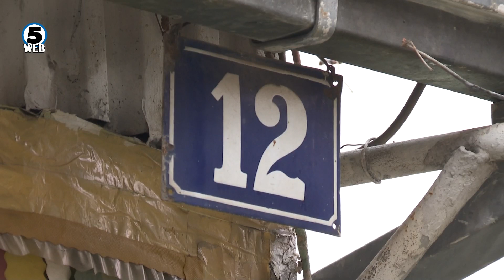Живот меѓу четири ѕида, 55-годишна скопјанка 30 години не излегла од дома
Триесет години Агнеза Етемова од Шуто Оризари нема излезено од дома. И додека за нас три дена изолација заради полициски час беа незамисливо тешки, Агнеза е во самоизолација, во буквална смисла на зборот од далечната 92 година.